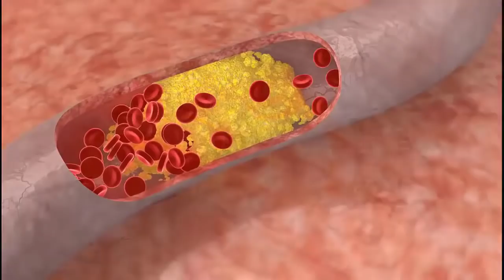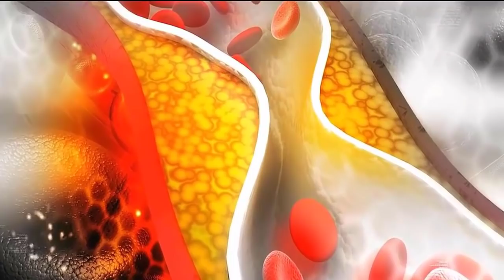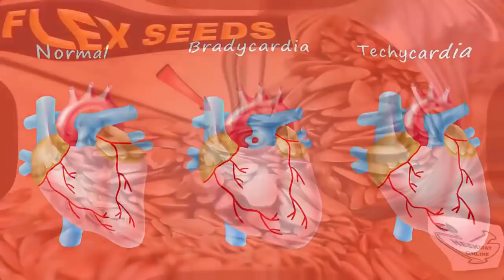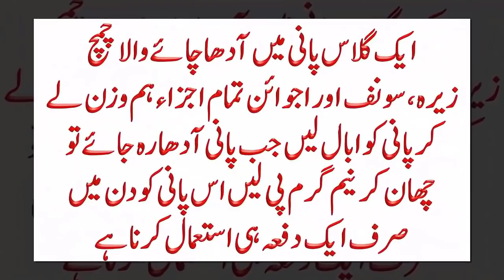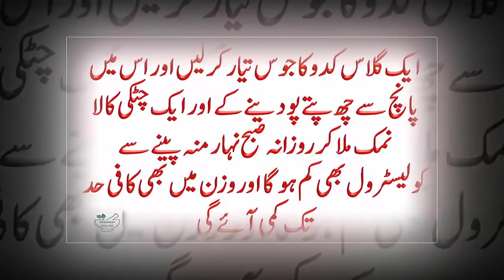How To Clean Arteries In Urdu | Clean Your Arteries From Bad Cholesterol Naturally 2020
clean your arteries from bad cholesterol in hindi urdu | home remedies for high cholesterol 2020
Leg Pain Treatment At Home | How To Get Rid Of Joint Pain Permanently | Hadiyon Ki Kamzori Ka Ilaj
What Happens When You Eat Tapioca Sago Seeds Everyday 2020 | Sabudana Khane Se Weight Loss Hota Hai
Burning Sensation In Feet Home Remedies | Hadiyon Ki Kamzori Ka Ilaj | Leg Pain Treatment At Home
Calcium Ki Kami Ka Ilaj | Calcium And Vitamin D Rich Foods | How To Get Rid Of Calcium Deficiency